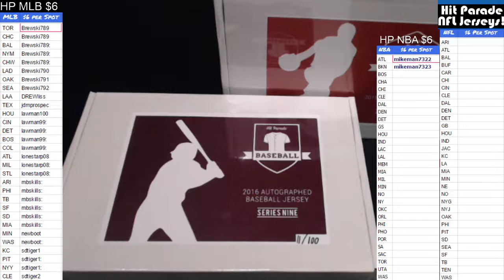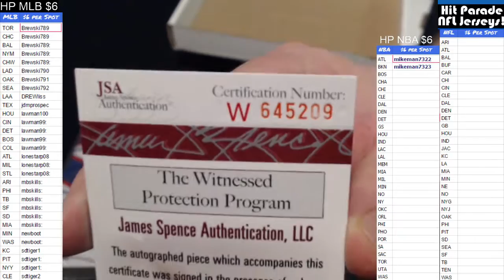2016 12 28 2016 HP Baseball Random Teams Break Series 9 Box 11 , Mark Grace